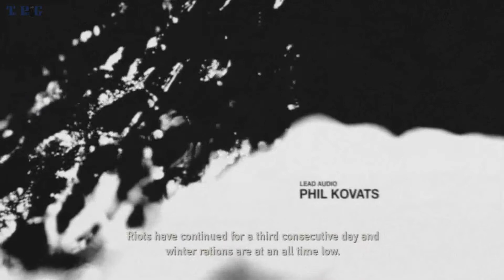The Last Of Us all Cut scene Part I (1/5)